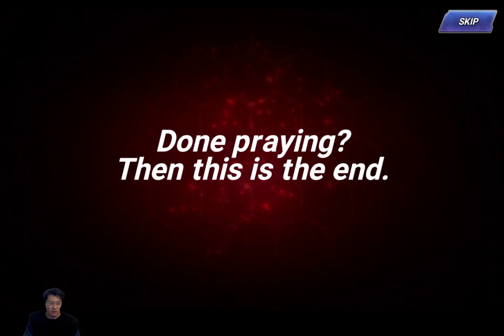(Android) KOF AllStar - 21 - Epic Quest 2 - Greed